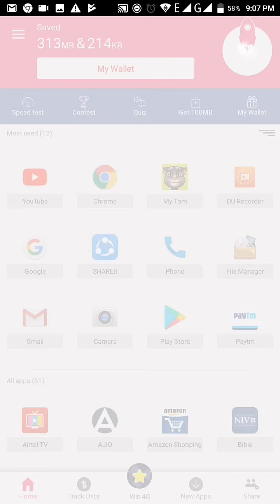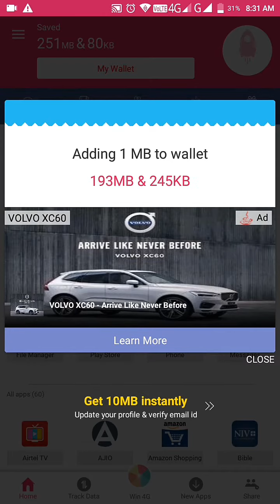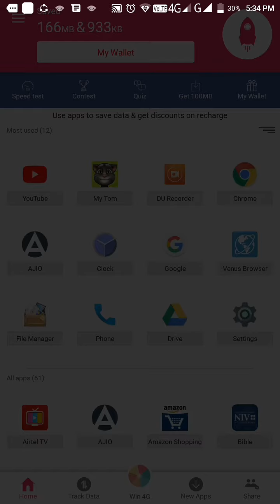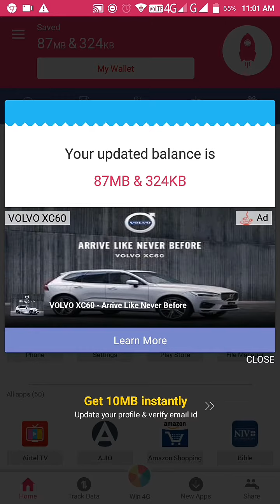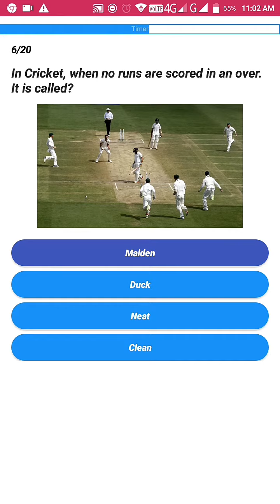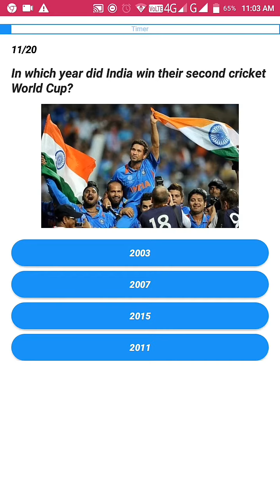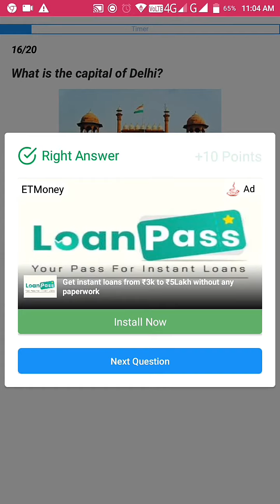Jiofi highest speed zing zing…